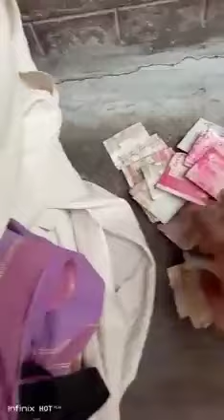ek or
Video from abidali701